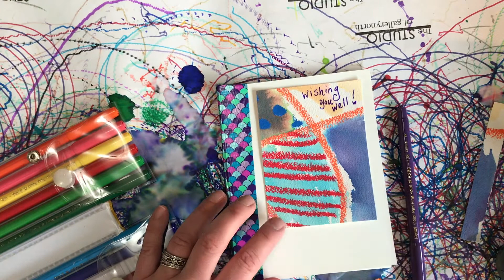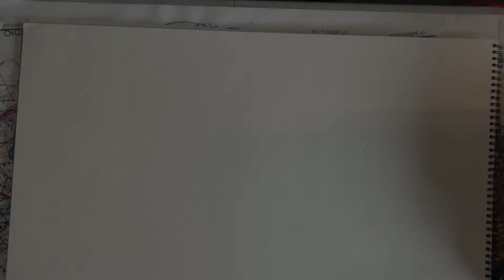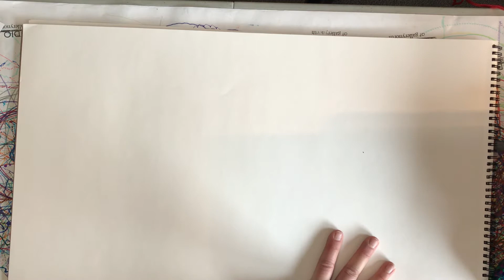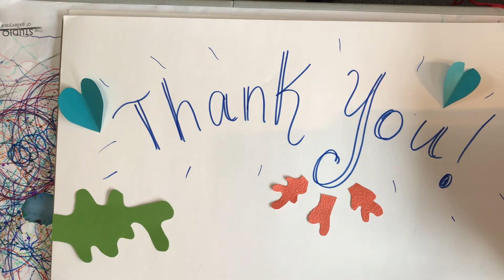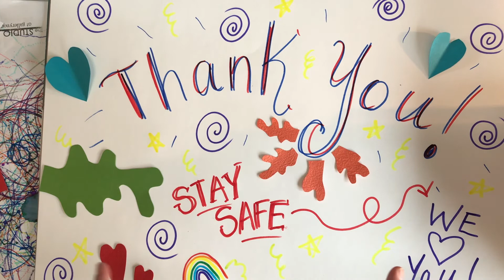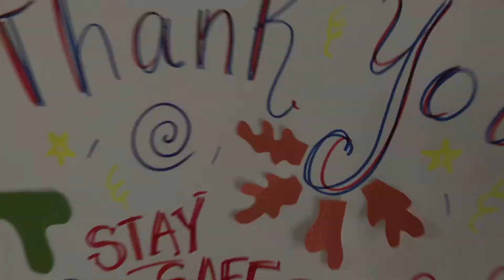Cards & Posters!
Join Gallery North's Education Director, Larissa Grass, as she guides you through creating cards & inspirational posters! Gather your supplies and settle in to create some art that will truly brighten someones day!